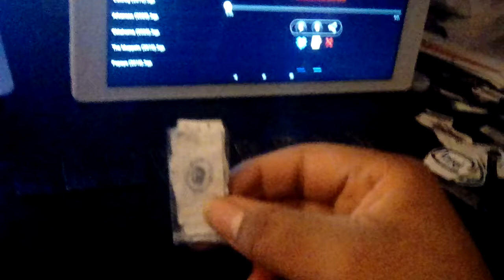The Clinton And Canton Movie Part 3562 (2019)